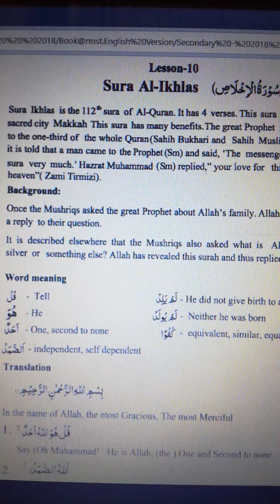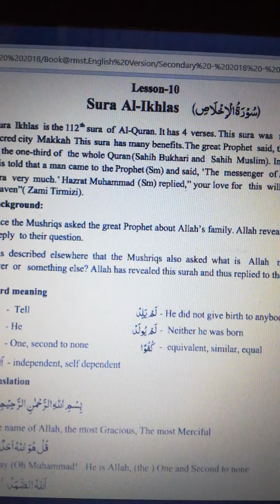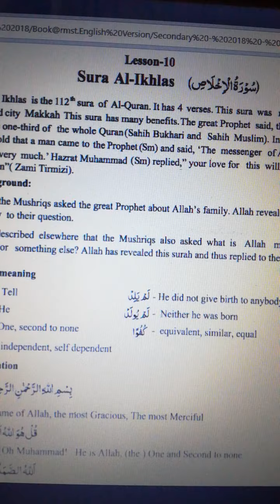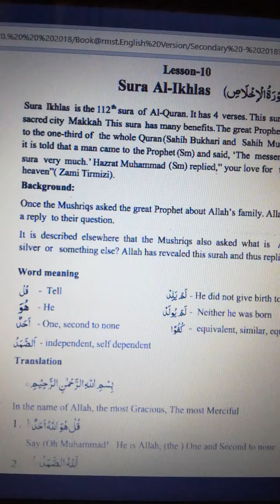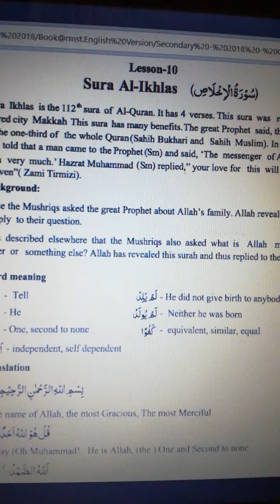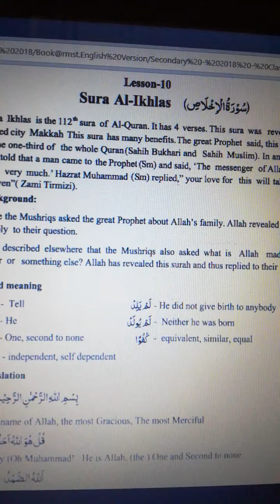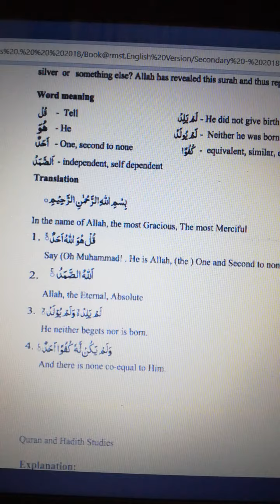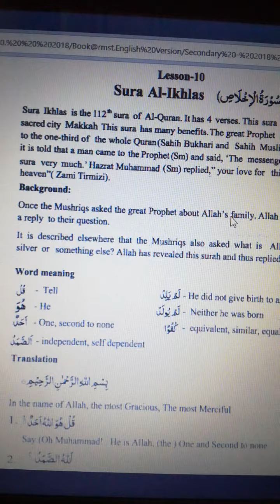Sura Al Ikhlas